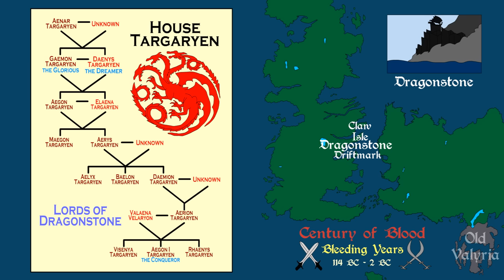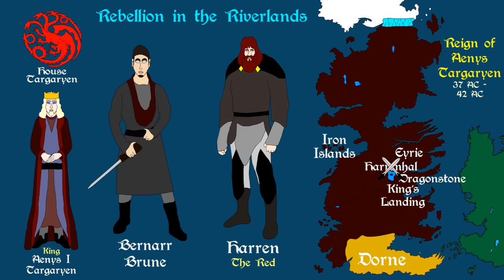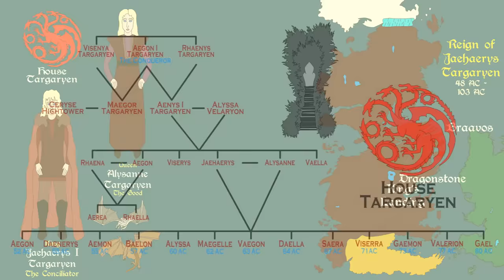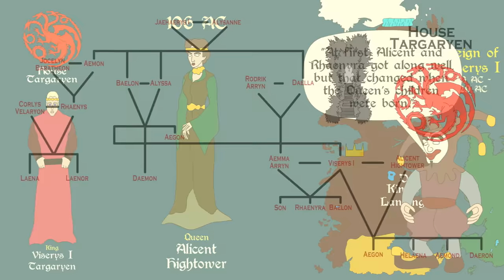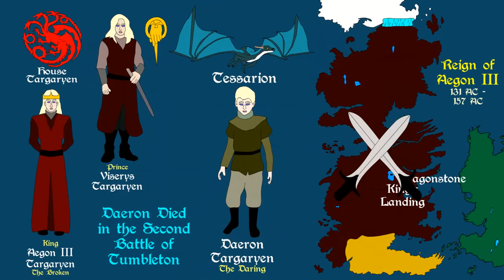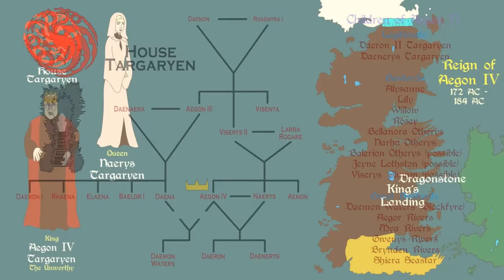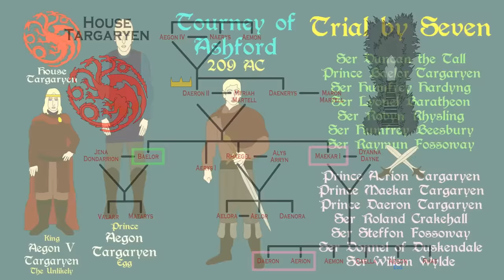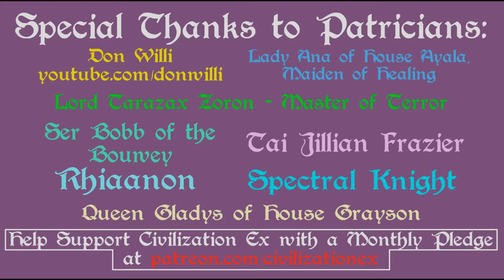A Song of Ice and Fire: Complete History of House Targaryen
The history of House Targaryen, from their origins in Old Valyria to the reign of Aerys II and exile of his children. Based on the series A Song of Ice and Fire by George R. R. Martin.

Freefolk - $1.99
Monthly Schedule

Citizen - $4.99
Monthly Schedule

Patrician - $14.99
Monthly Schedule

(Ebook, Paperback, Audiobook)

If you want the audiobook and need to sign up to audible, use this referral